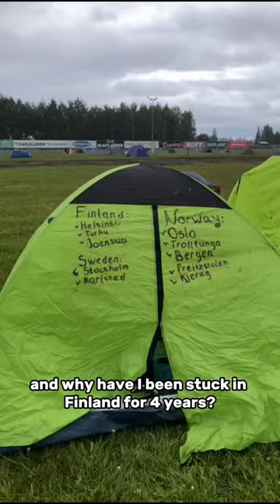I was stuck in Finland for 4 years 😳